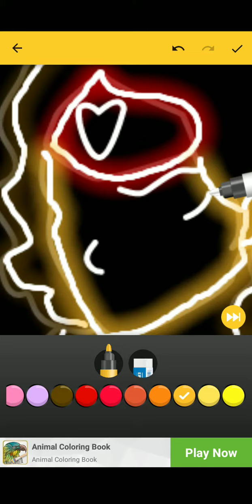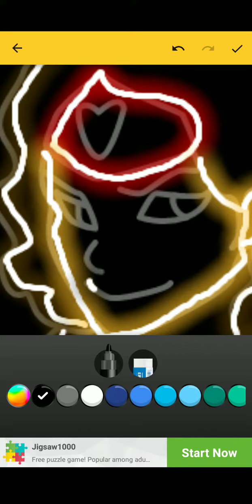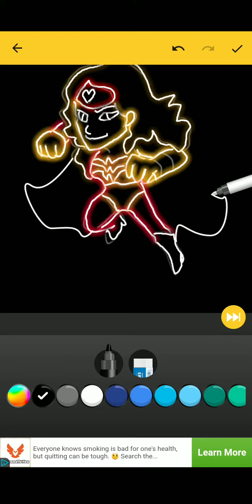Drawing WonderWoman Dc Comics in Learn to Draw Glow Cartoon New Top Ten Trending App